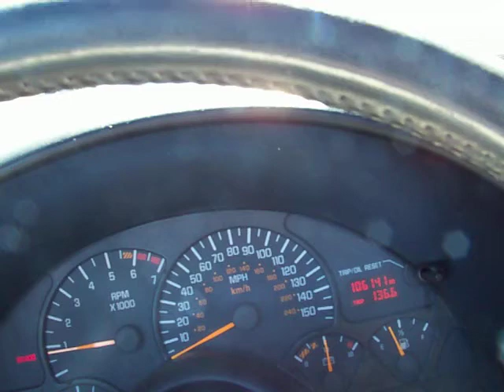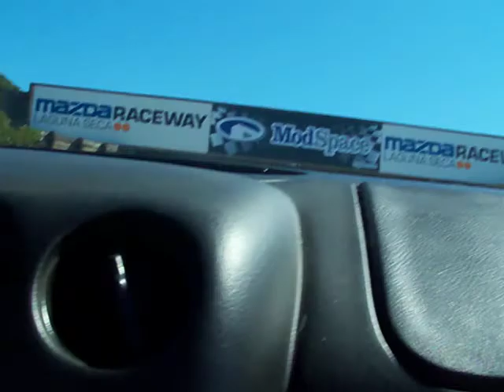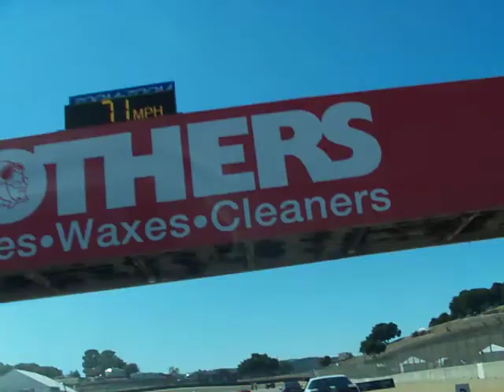Laguna Seca Mazda Raceway Marv & Cyndie Sept 18,2011